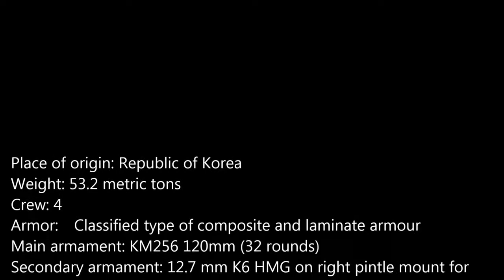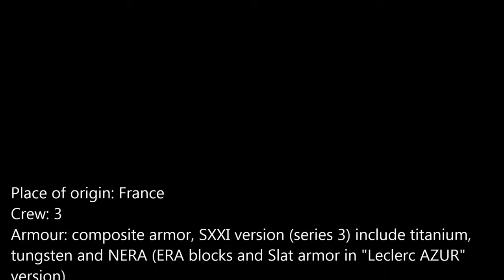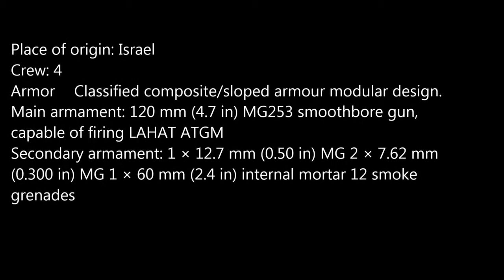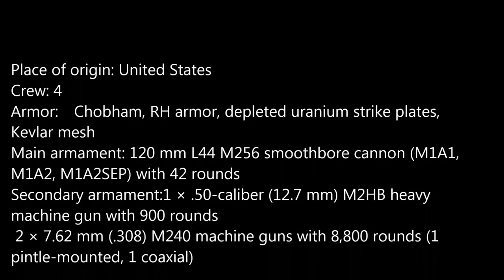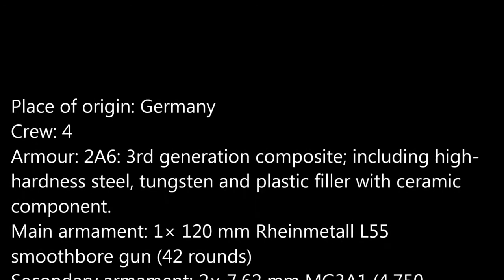Best new Top 10 Tanks in the modern world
Bism.A.A.In this video you will get knowledge about latest tanks technology in the world